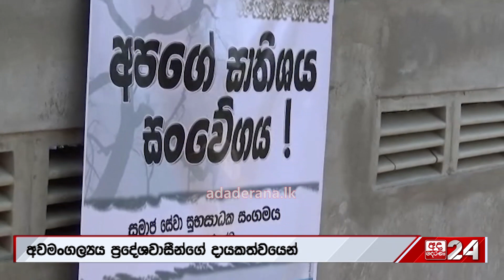රටට ම ආදර්ශයක් වූ ගම්මානයක්... උපකාරයක් කළ හැකි අයට විශේෂයි